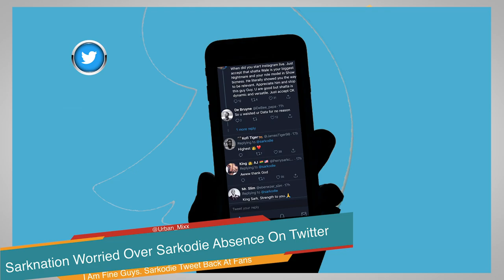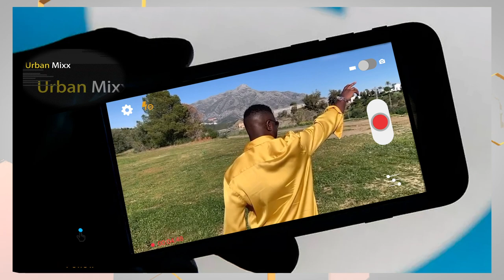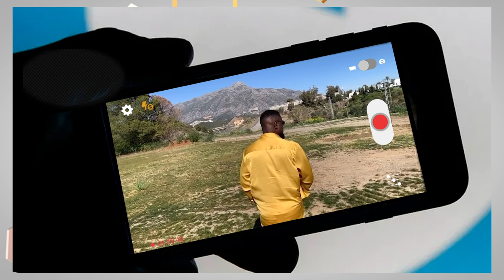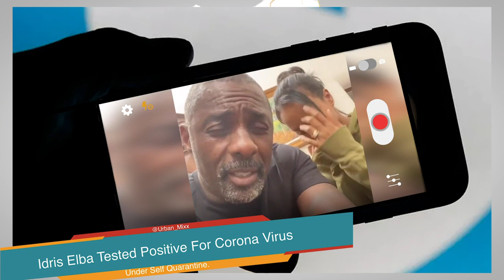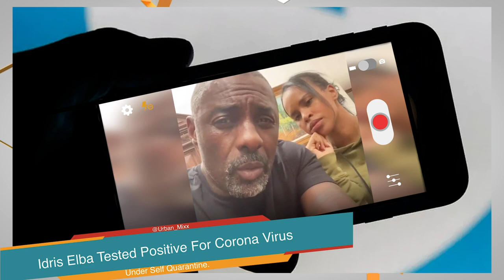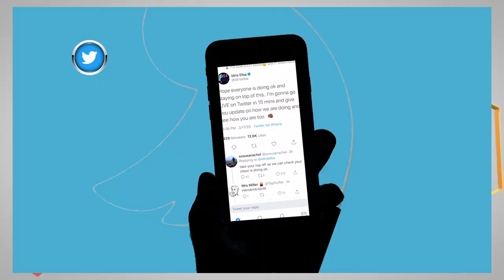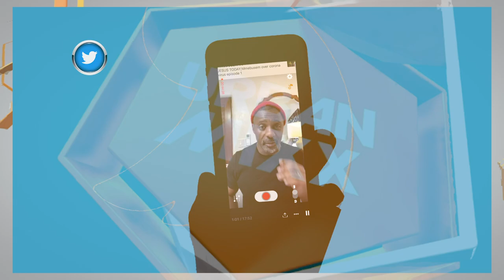Sarkodie Fans GOING Cra$$y on twitter. Idris Elba Hit Back at Cardi B COVID-19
This is an update of celebrities on COVID-19 CORONA VIRUS.

Sarkodie fans also took to Twitter during the week asking the whereabout of Sarkodie after going silent for about two days on twitter. Shark’s Fans started twitting and tagging him asking why he was silent on Twitter. All this was due to the virus outbreak. fans wanted to know if he was okay. Sark twitted back telling all his fans he is doing okay so they should be cool.

KSM and many other celebrities in Ghana also joined the campaign telling Ghanaians to stay home and stop gathering in masses. He urged the government to stop the ongoing NIA registration and arrest anyone that disobey the government directives.

The information minister Kojo Oppong Nkrumah also twitted during the week updating the new covid 19 two cases bringing the total number to 9 at that time of his Twit.
All Ghanaian churches did their service today online.

Rihanna donates 5million dollars to support the coronavirus relief through her Clara Lionel Foundation. This is a great move from her. urban mixx says thank you for this great support. This is what all other celebrities must do in this time of trouble.
Thanks to all supporters of this channel for providing us videos.